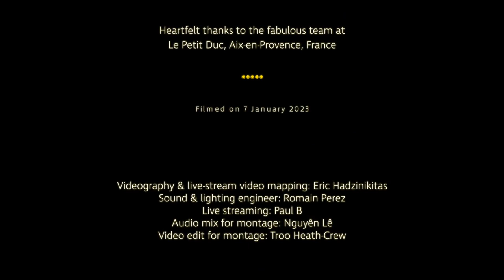Nguyên Lê / Gary Husband Duo MONTAGE. Le Petit Duc, January 2023.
A selection of highlights from an exhilarating concert with with my friend and huge talent Nguyên Lê earlier this month at Le Petit Duc in beautiful Aix-en-Provence.
Long full length tracks from this performance will follow very soon.

Videography and live-stream video mapping: Eric Hadzinikitas
Sound & lighting engineer: Romain Perez
Live streaming: Paul B
Audio mix for montage: Nguyên Lê
Video edit for montage: Troo Heath-Crew